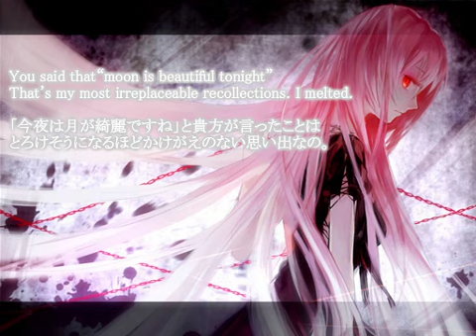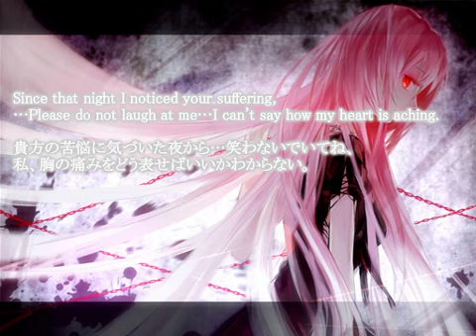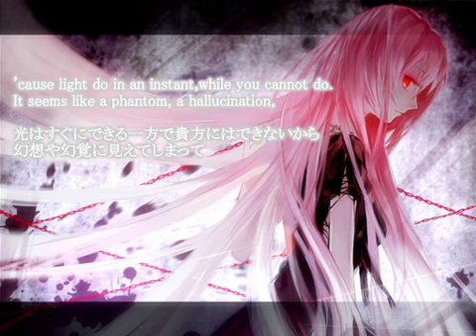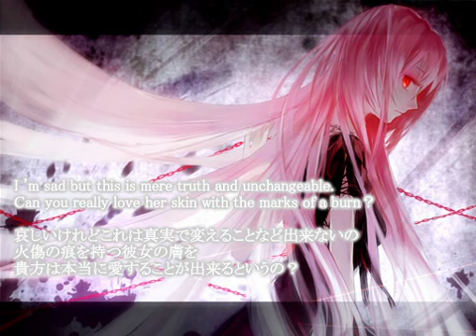Is the moon beautiful [Original] [Megurine Luka]